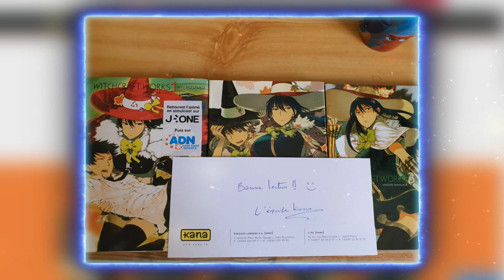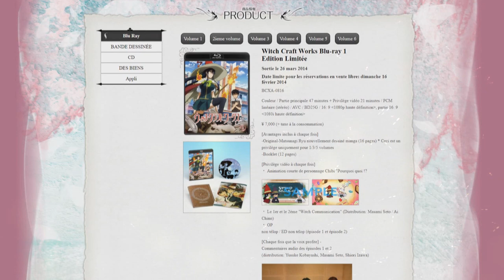La SAISON 2 de WitchCraft Works, Date de Sortie ?! Présentations et Reprise en Manga !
PSN : Tricheur85

▃▃▃▃▃▃▃▃▃▃▃              Copyright          ▃▃▃▃▃▃▃▃▃▃▃▃▃